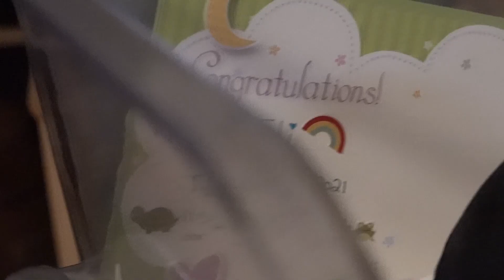Everyone, Meet Eli.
Eli has arrived :)